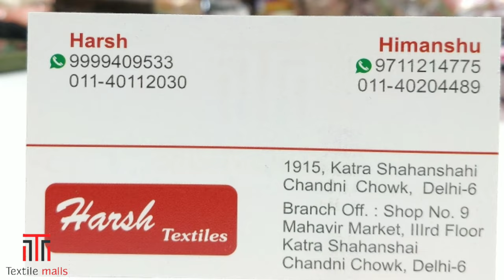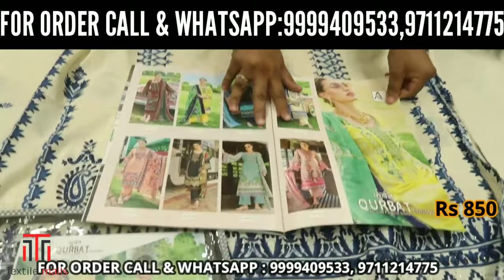डिज़ाइनर सूट होलसेल रेट पे शादी पार्टी वियर सूट wholesale chandni chowk